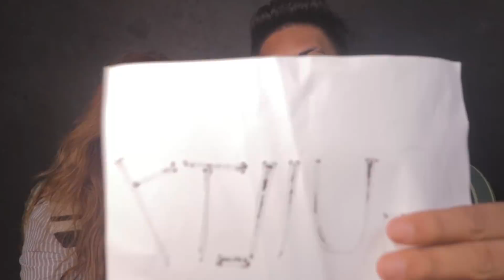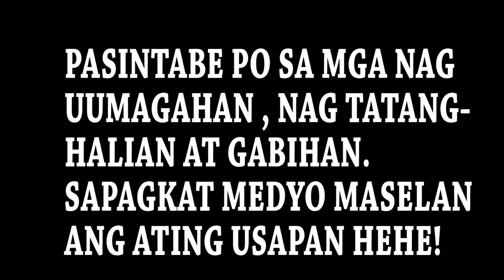GUILTY OR NOT GUILTY CHALLENGE ft CongTV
BB HairExtensions Philippines
4.9 · Hair Salon
Bayanan Bacoor Cavite, Bacoor, Cavite

WatchCab New
Jewelry & Watches Store
3100 Cabanatuan City

Thankyou O I-Vision for the contact lens 😍

message them 👇🏻❤️